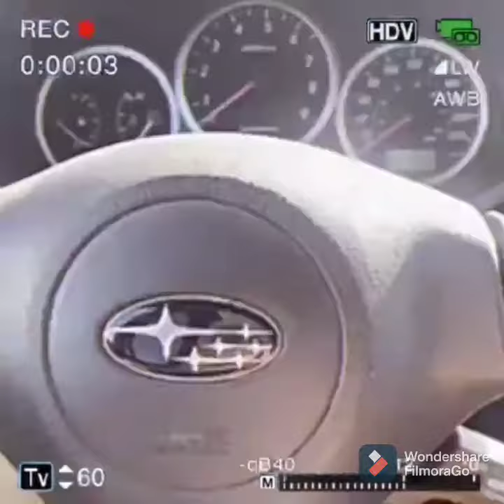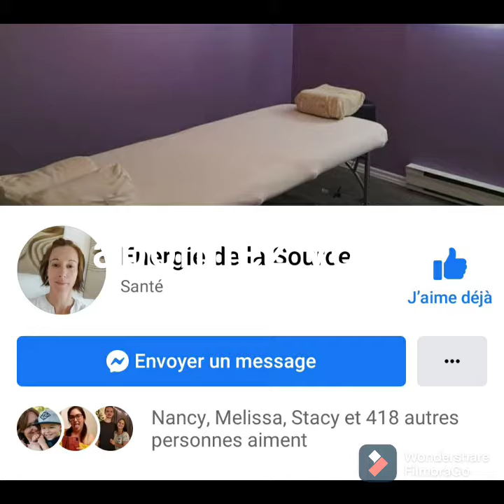Subaru Impreza Wrx 2005